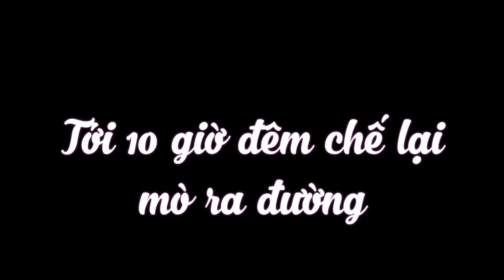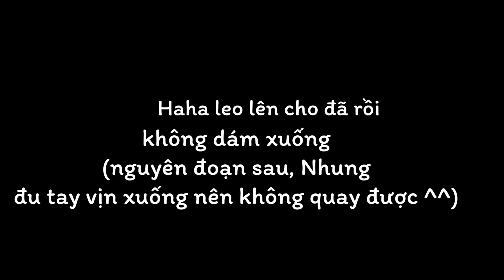[JP viva] Nhung ngắm tuyết đầu mùa và ăn khuya 🌨️❄️☃️